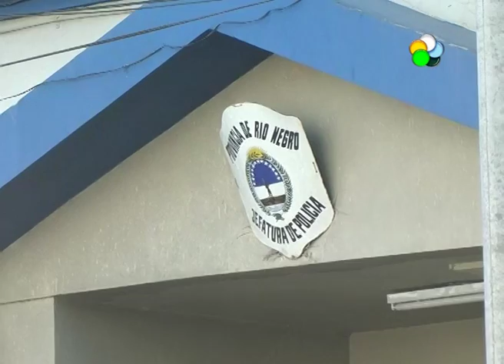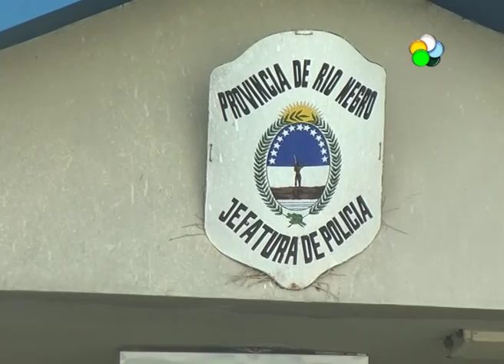Viedma: nuevo jefe de policía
El gobernador de la Provincia, Alberto Weretilneck, designó hoy al abogado Mario José Altuna como nuevo Jefe de la Policía de Río Negro, quien será puesto en funciones en los próximos días.